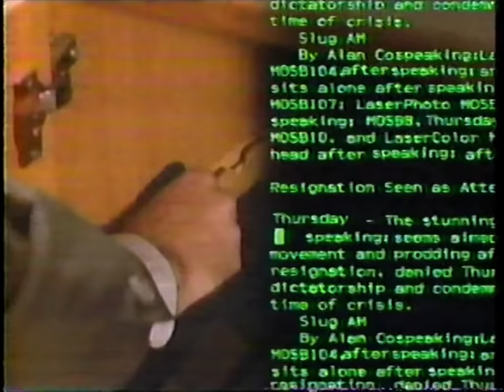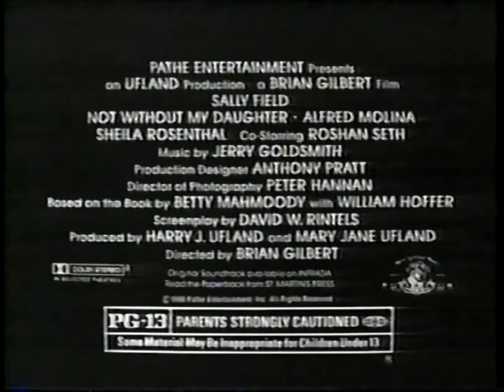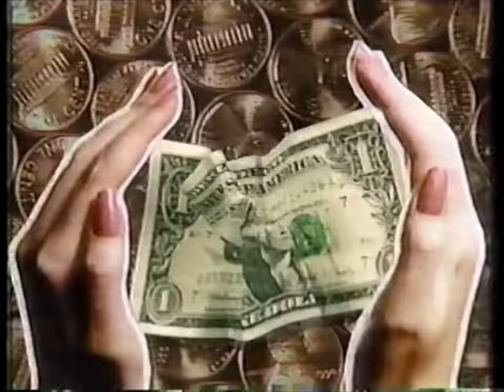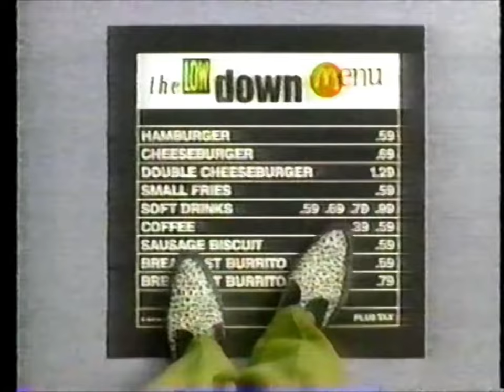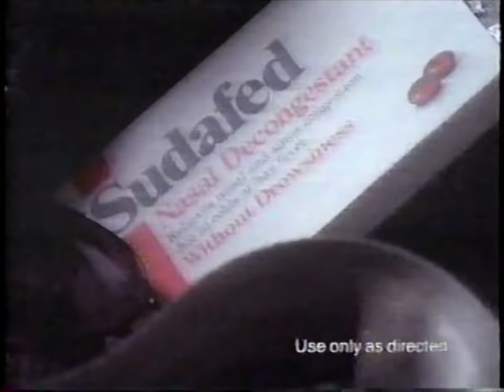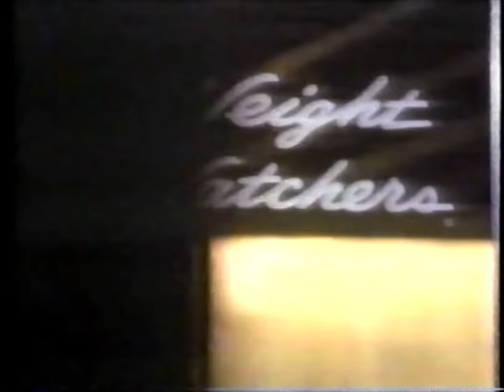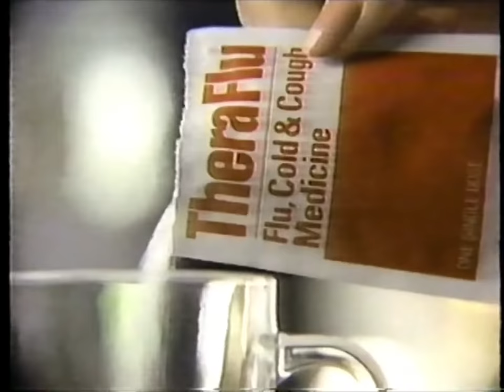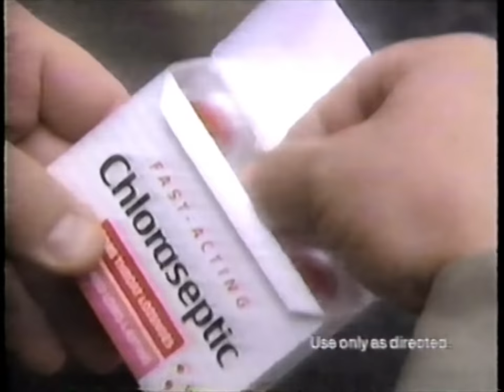90's Commercials - NBC January 1991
Commercials that aired during 'Perry Mason: The Case of the Ruthless Reporter' on NBC, KNBC Channel 4 - January 6th, 1991

0:00 NBC Sunday Night at the Movies (Promo)
0:29 Perry Mason: The Case of the Ruthless Reporter (Promo)
1:00 Pizza Hut Medium Pepperoni Pizza Deal
1:30 Head & Shoulders Dandruff Shampoo
2:00 Chevy Lumina APV
2:30 Midas
2:45 Robitussin Pediatric
3:00 The Fresh Prince of Bel-Air (Promo)
3:05 Blossom (Promo)
3:20 Not Without My Daughter
3:51 Chevy Lumina
4:21 Tylenol Cold Effervescent
4:51 Johnson's Baby Oil
5:33 Unsolved Mysteries (Promo)
5:43 Shoot to Kill (Promo)
5:54 Ortho Sleep Centers
6:04 94.7 KTWV The Wave
6:14 The More You Know: Thank a Teacher (PSA)
6:25 Channel 4 News (Promo)
6:29 Burger King Burger Buddies
7:00 Nature Made Essential Balance Multivitamin
7:30 Infiniti Q45
8:00 Chef Boyardee
8:14 NyQuil
8:30 Hunter: Fatal Obsession (Promo)
8:52 NBC News at This Hour (Promo)
9:21 McDonald's Low Down Menu
9:51 Arco EC-Premium Unleaded Gasoline
10:21 Miller Lite
10:51 Channel 4 News (Promo)
11:01 Walt Disney World Resort
11:31 Clarion Makeup
12:02 Personal Choice from Weight Watchers
12:31 Sudafed
12:47 Pillsbury Cornbread Twists
13:02 Dark Shadows (Promo)
13:32 The More You Know: Become a Teacher (PSA)
14:02 CoAdvil
14:32 Kellogg’s Frosted Mini-Wheats
15:02 McDonald's 'Working Song'
16:03 Shoot to Kill (Promo)
16:23 Channel 4 News Update (Promo)
16:48 Personal Choice from Weight Watchers
17:17 Bob's Big Boy Big Plate Combos
17:48 Ortho Sleep Centers
17:57 Hard Copy (Promo)
18:18 KFC Super Buckets
18:48 Mercury Sable and Tracer LTS
19:18 TheraFlu
19:49 Sears Brand Central
20:18 Matlock (Promo)
20:28 In the Heat of the Night (Promo)
20:35 Law & Order (Promo)
20:49 Channel 4 News (Promo)
21:11 Florida Orange Juice
21:41 Crest Toothpaste
22:11 Cascade Dishwasher Detergent
22:41 Chloraseptic Lozenges
22:56 Fancy Feast Gourmet Cat Food
23:11 Today (Promo)